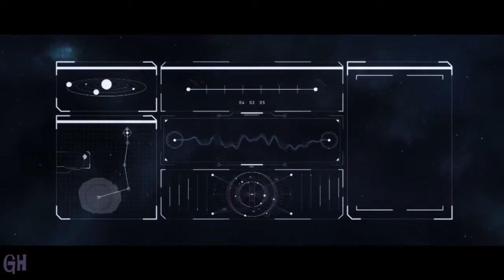► TOP 5 - Upcoming RTS Video Games of 2016-2017 (PS4-PC-XONE) [HD]